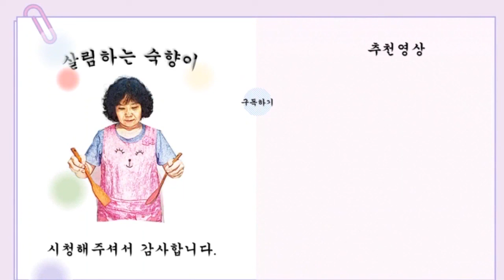부대찌개를 이렇게 쉽고 맛있게 끓일수 있다니😋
부대찌개의 유례는 전쟁이 끝나고 미군들이 자주 먹는 햄과 소시지를 부대 근처에 있던 식당 주인들이 햄과 소시지 우리나라 대표 음식인 김치를 이용하여 찌개를 만들게 된 것이 힛트를 쳐서 지금의 부대찌개가 만들어지게 되었다
햄과 소시지 외에 다른 첨가 재료에 따라 다양한 맛을 낸다

                 재료
햄.소세지. 신김치
밀떡.고추장.고추가루.된장
파.마늘.베이크드빈스
치즈.양파.사골육수
1.소세지와 햄은 돼지고기의 함량이 많은 것이 더 맛있다
2.재료들을 썰어준다
3.양념장으로 고추장과 고추가루로 만들어준다
4.냄비에 재료를 넣고 육수도 부어서 끓여준다
5.간이 싱거우면 국간장이나.소금으로 간을 맞혀준다
                              따뜻 할 때 함께 드세요